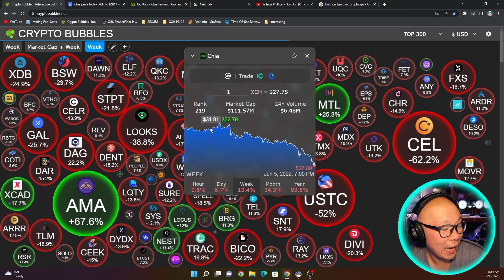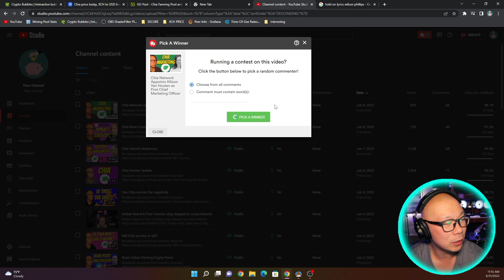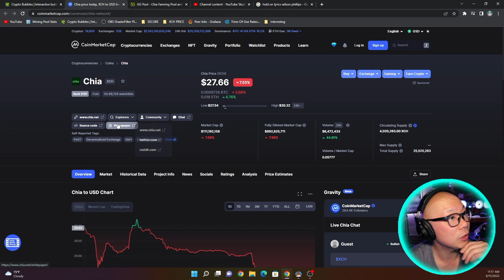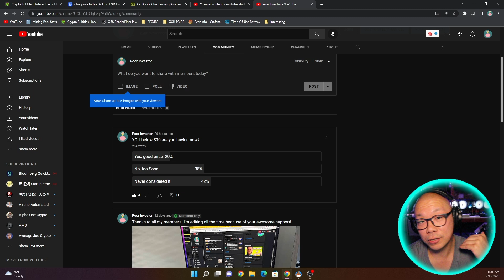Chia Hold On For One More Day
Chia Farming, Chia Hold On For One More Day

34 Bay HDD Open Frame Rig
16 Port Sata Expansion PCIE

bc1q45fcc3y4dfvmkwcqeg5jvnet6vpnrtzmjkwdmg
0xEfb91409a63468C715a89af9C799994eadd709EA
xch1j80kys5nhnqxt5262p7krptgzfac0gavf2sx7ts42uxzypz90qnsts6696